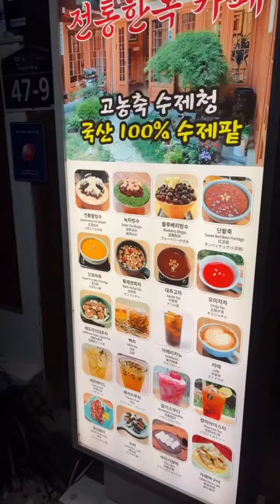Noor Nabila & Rosix Omar || Dinner Grilled Lamb & Korean Dessert